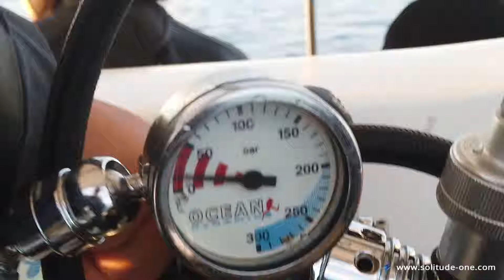Trip Report March 2019 - Ocean Wanderers (Thailand)